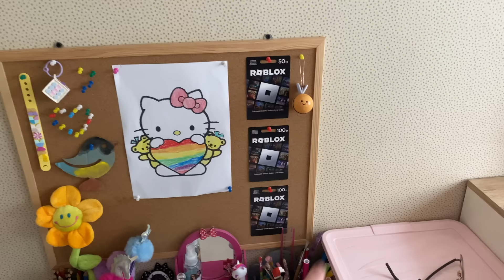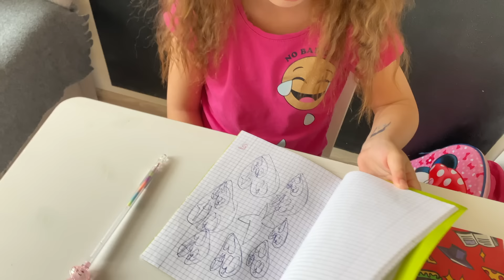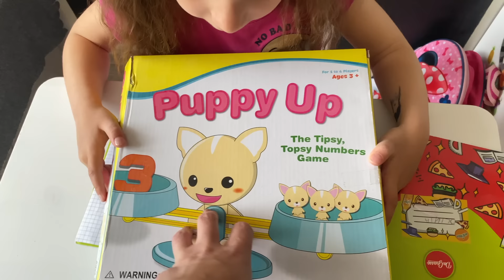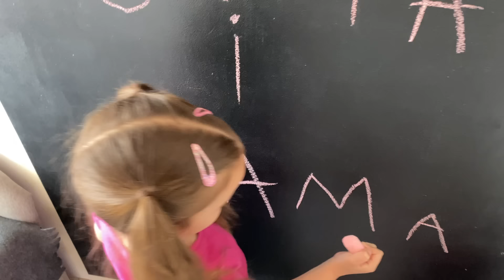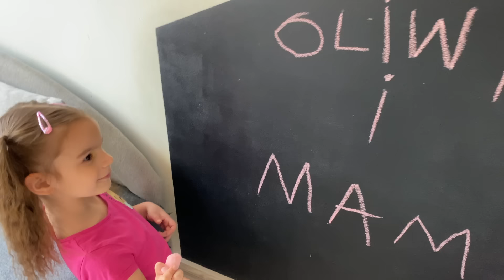Zostałam nauczycielką Oliwii👩‍🎓 Będę surowa, czy wyluzowana?💖